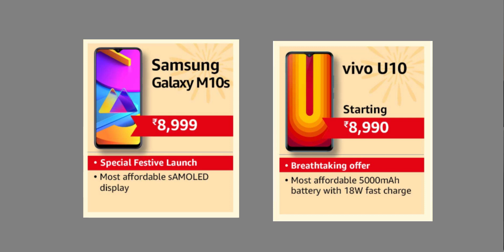Great Indian Day Festive Sales Best Mobile Deals - In Telugu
Below 10K
Realme U1
Redmi Y3
Samsung m10
Samsung m20
Samsung m10s
Vivo U10
Redmi 7A
Redmi 7

10k to 15k :-
Samsung m30s
Samsung m30
Mi A3
Poco F1
Oneplus 7T
Oneplus 7
Oneplus 7 Pro

Intel i5 9400f

Gigabyte B360m Motherboard

Gigabyte gtx 710 2gb Graphics Card

Corsair 8gb 3000mhz RAM

WD 240gb SSD

Corsair VS 450W PSU

My Phone (Samsung A50)

My Condenser Mic

My Tripod (Simpex 333B)